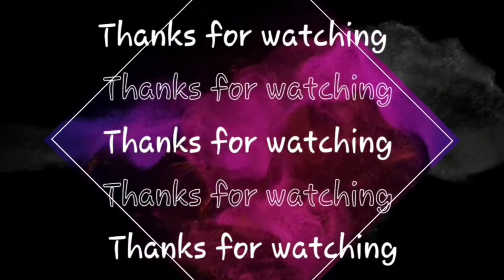LG Velvet pictures